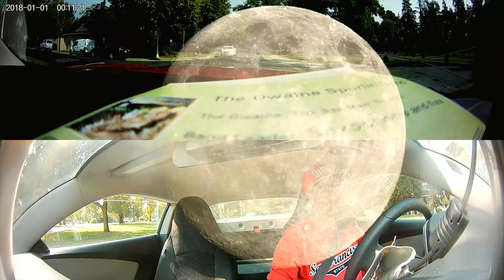The Park Chill Pill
Nice and relaxing
Credit: Videvo, Crazy Video Maker, Music Maker Jam
Song: Come Dance With Me-Dwaine Spurlin